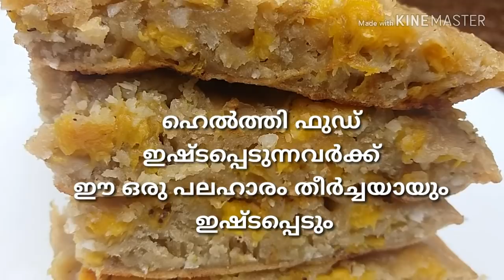നേന്ത്രപ്പഴവും ഗോതമ്പുപൊടിയുംകൊണ്ട് ഹെൽത്തിയായ നാലുമണി പലഹാരം /Banana healthy snack recipe